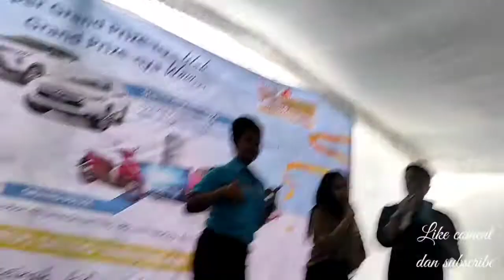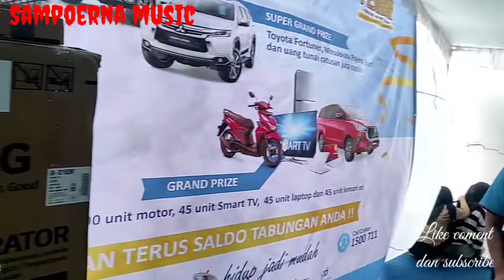Crew Bank Sumsel Babel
Terima Kasih Sudah Terus Bergabung Dg Channel kami, Jangan Lupa Terus Dukung Channel ini

Terima Kasih Kepada Teman2 Yang Sudah Mendukung Channel ini🙏

Kami akan Selalu mengupload Vidoe Musik Remik Palembang Berbabgai Macam Variasi Remik Palembang beserta Alunan musik yang mantap, Jgan lupa ikutin terus perkembangan channel ini

Terima Kasih  kepada Semuanya ,baik atas dukungan maupun atas kunjungan teman-teman2 semua,Kami disni Berusaha untuk menghibur Teman2 semuanya,
Semoga Teman-Teman Terhibur dan Selamat Mendenggarkan
Gunakan Aiphone,Atau Handsed untuk Merasakan Sensasi  Musik ini
Nantikan Upload Video Berikutnya

tag.